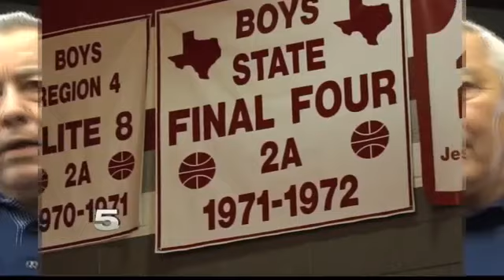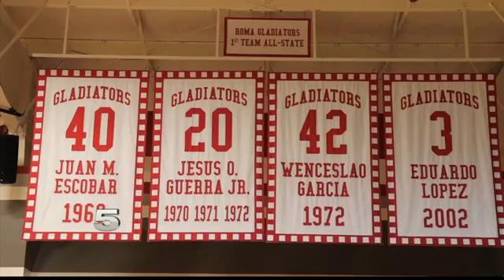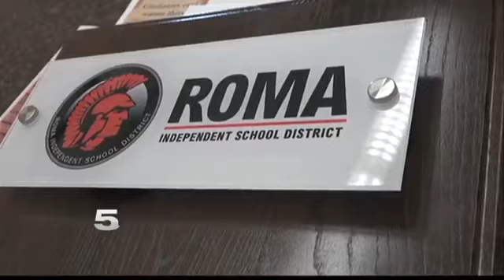Roma ISD Commemorates Legendary Basketball Coach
The school district named the high school basketball court in honor of Eleuterio Garza Jr.